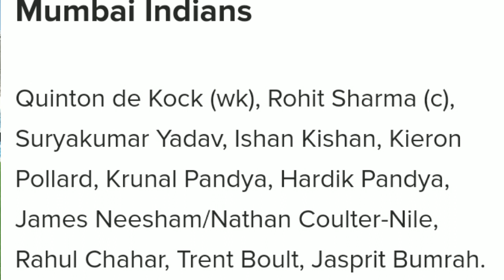IPL Chennai vs Mumbai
Hello friends aaj main aap log ke liye IPL se related Mein video upload kar raha hun Kyunki pura details video Hai Main Sara record bataya Hun Ki polar ke liye kya hai Batman ke liye kya hai aur sab toss jitne ke bad Batman Yahan per Jita Hai yah bola Jita Hai Kafi Kuchh main is video mein aap logon ko bataya hun aapka fee information Diya hun is video ko Jarur Tum Mujhe ummid Hai Ki Bablu ko Achcha Lage lagega to aap se request hai isliye video blog help Lage to please Apne doston mein like subscribe share Jarur karna dhanyvad 🙏🏏